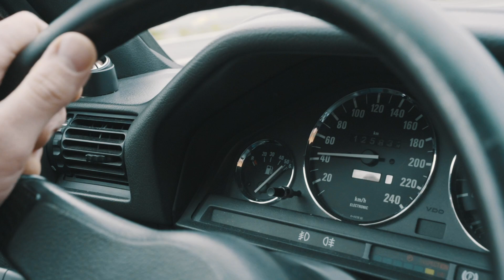Genialer Trick mit Sauerteig | Kochen mit Jogi #2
Quellenangaben:
-iStock